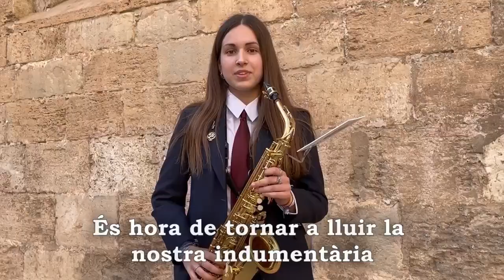Ja tenim València plena de monuments i ambient faller. És l’hora de les Falles22!